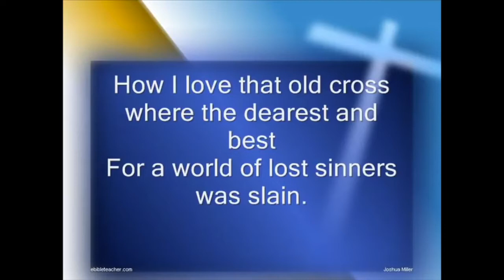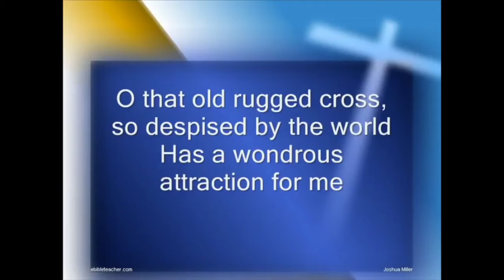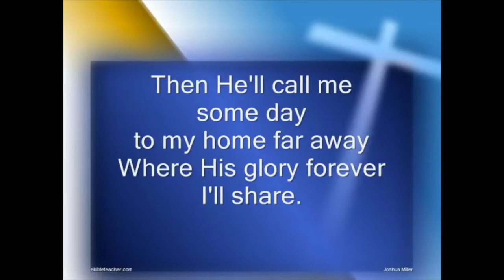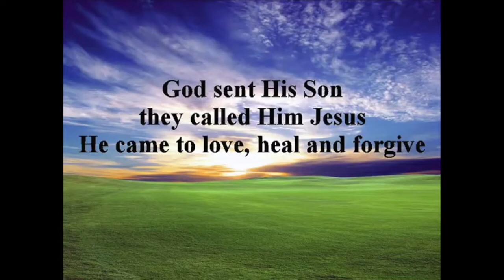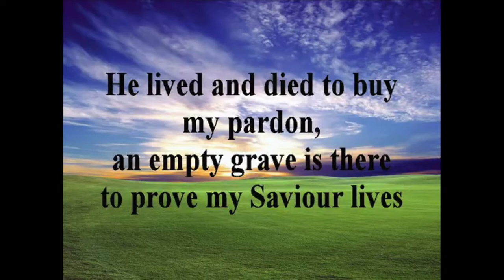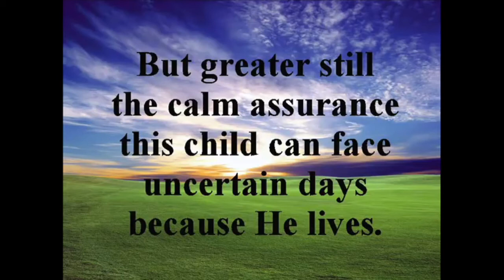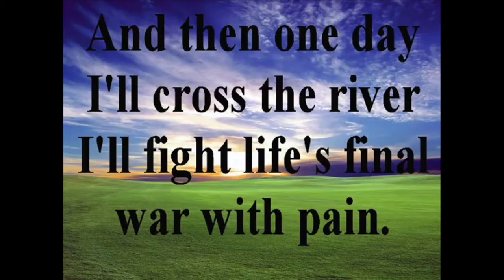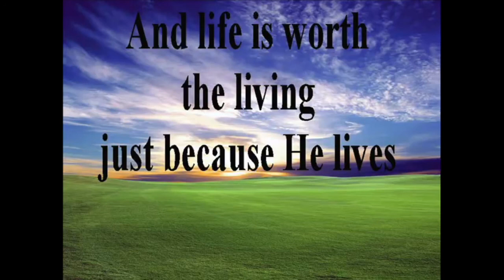Wednesday Bible Study 3:2:21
The Carpenters tools pr3 (Peter Continued)